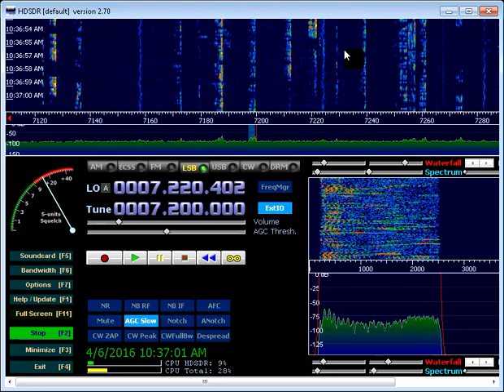K9RSY Once Again Accuses WA2VMX of Jamming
K9RSY reports alleged proof of WA2VMX jamming and illegal operation.